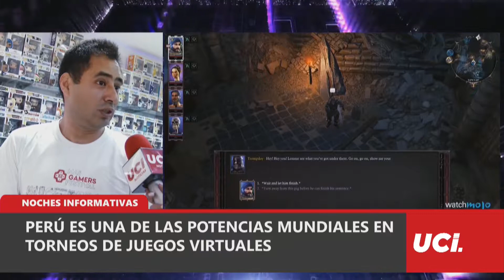🕑 MasGamers: Perú es una de las potencias mundiales en torneos de juegos virtuales